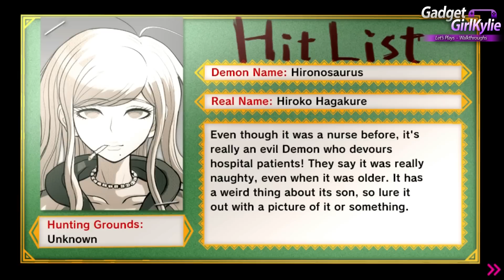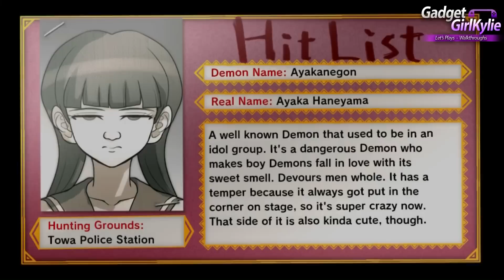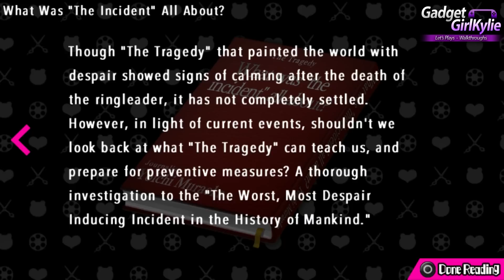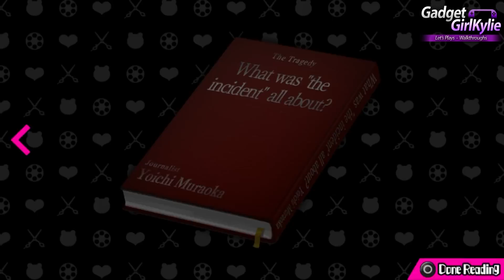DANGANRONPA Another Episode: Ultra Despair Girls PS VITA Let's Play Walkthrough - Part 38 Chapter 4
Part 38 -  DANGANRONPA Another Episode: Ultra Despair Girls let's play / walkthrough / playthrough / gameplay video series. DANGANRONPA Another Episode: Ultra Despair Girls on the Playstation Vita (PS Vita) Recorded in 1080P HD quality with live commentary, containing thoughts / impression / review.

About the game:
DANGANRONPA Another Episode: Ultra Despair Girls
Platform : PlayStation®Vita
Genre : Action Adventure
Single Player
Publisher : NIS America, Inc.

After the horrors have ended at Hope’s Peak Academy,
society is on the verge of collapse and violent anarchy has engulfed the whole world in despair!

Danganronpa Another Episode: Ultra Despair Girls bridges together the highly popular mystery adventure games Danganronpa: Trigger Happy Havoc and Danganronpa 2: Goodbye Despair. Unlike the first two games, in this action adventure title players will take on
the role of two heroines, Komaru Naegi and Toko Fukawa, as they are thrust into a despair ridden Towa City with one goal–escape.

Komaru Naegi, little sister to Makoto Naegi, has been imprisoned inside a mysterious apartment for over a year. One day, she is rescued by Byakuya Togami of Future Foundation, but the rescue is derailed by a sudden attack of hundreds of Monokumas.
Komaru soon discovers that the city has been taken over by a group of children calling themselves the Warriors of Hope. Their leader, Monaca, declares that the city will be the site of a Children's Paradise, and to accomplish this, all the adults will be exterminated.
Komaru teams up with Toko Fukawa to try to survive the rampaging Monokumas, escape the crafty Monokuma Kids, and uncover the secrets of the city.

Key features:
Third Person Shooter Action Sequences: Use Future Foundation's Hacking Gun to have a fighting chance against the hordes of Monokumas as you traverse Towa City. Tons of Different Types of Ammo: Tackle challenges with multiple kinds of Truth Bullets,
such as Paralyze and Link. Upgrade your firepower with special Bling Bullet modifiers. Riddles and Puzzles: The Monokuma Kids will challenge more than just your trigger finger; you'll need your smarts to survive as well. There's a lot to discover in the city, with a
number of familiar faces and mysteries to unravel!

Video Features;
Chapter 4 - The Way We Live

Duration - 2:05
Artist - Huma-Huma